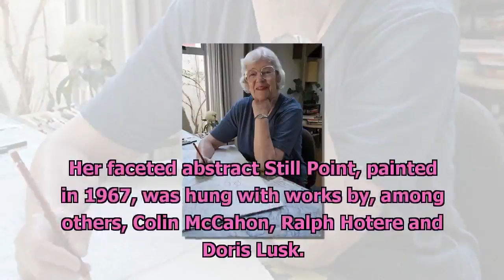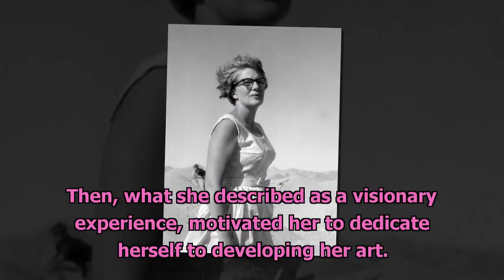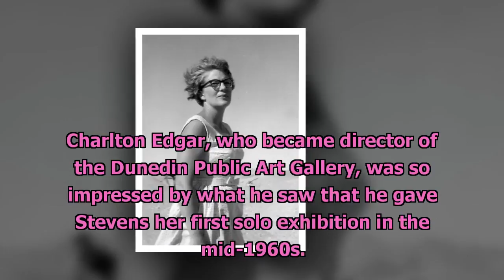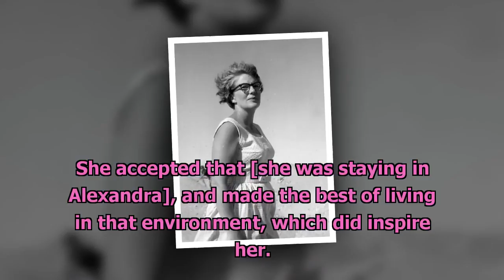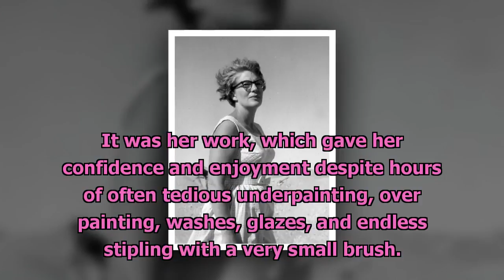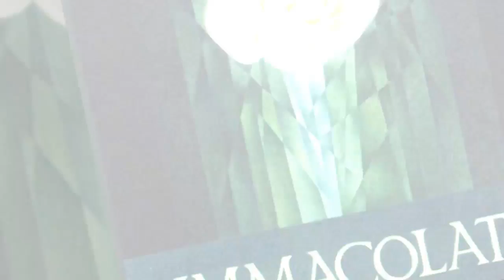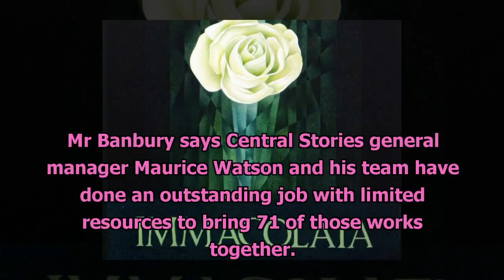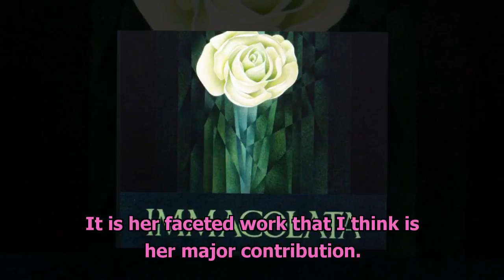Forgotten facets need light of day